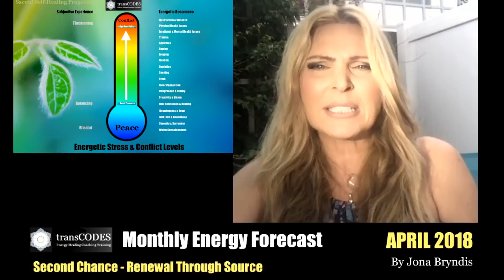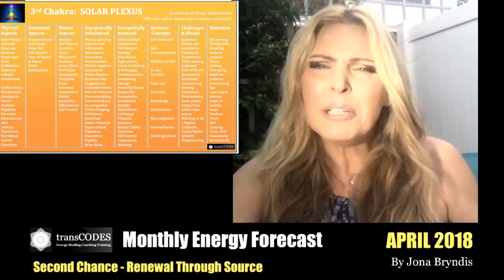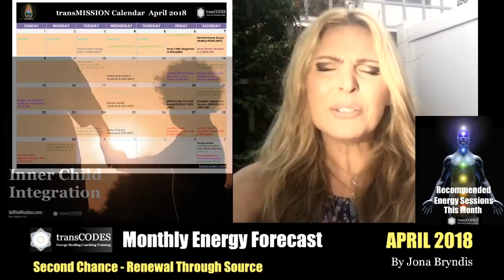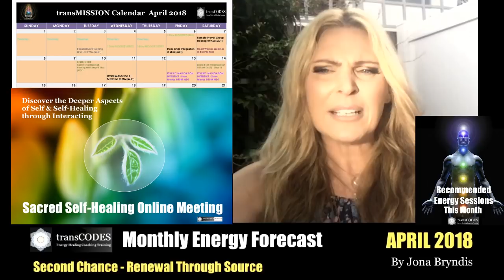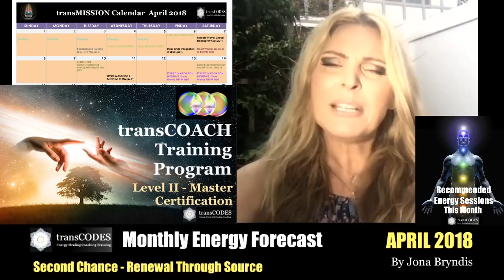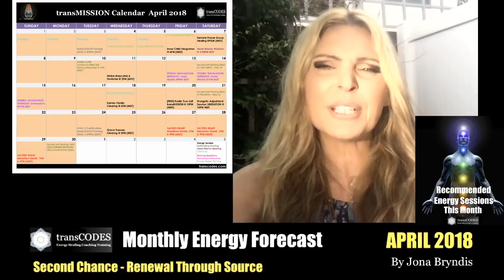APRIL 2018 Energy Forecast with jona bryndis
April 2018 Energies

The month of April will start out with inner and outer conflict and confusion.

Our task this month is to REFINE our way and MATURE our stance and goals in life. This will trigger Inner Child issues again, as we are in a repetitive loop since October 2017. Anything that came forward for us since the end of last year and that could not be resolved can now be refined. It's like a SECOND CHANCE.

However, in order to attune the peace-bringing energies in April, and to fully enjoy the BEAUTY & JOY OF DIVINE CREATION we need to a learn how to allow HEALTHY GROWTH while keeping our boundaries and values intact.

The biggest challenge for this coming collective wave is to not get tangled up in inner and outer conflict.

Additional Reading "Resolving Inner & Outer Conflicts"

Renewal Through Source

In these last days of March we are entering a phase of intense ENERGETIC STRESS & RENEWAL ENERGIES.

... to continue reading and for Energy Tips go to transCODES Blog

Weekly Energy Update for Empaths, Awakening and Highly Sensitive People.

More more details on processes mentioned in this report watch the FREE Energy Training Lessons:

Register for the free CONNECT WITH YOUR TRUE SELF ENERGY SESSION

Hope to see you in the next Youtube live stream!
jona bryndis